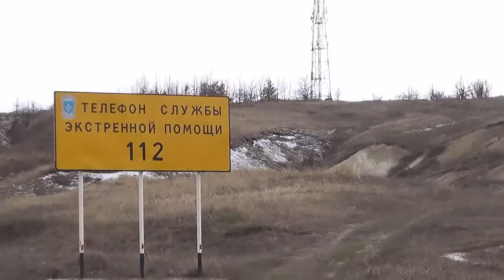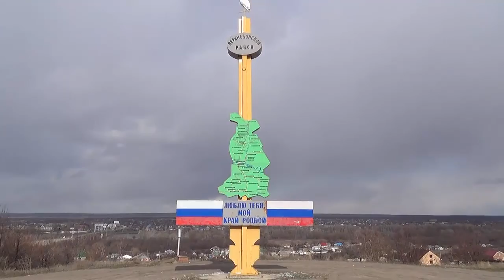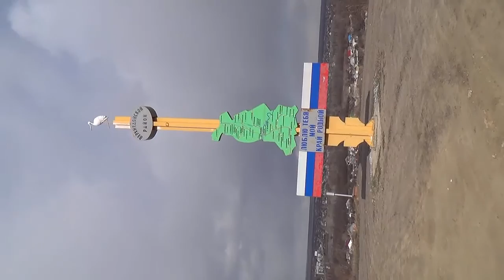Первое моё Училище СПТУ - после школы, в станице Казанская